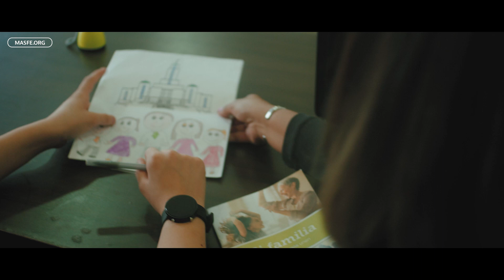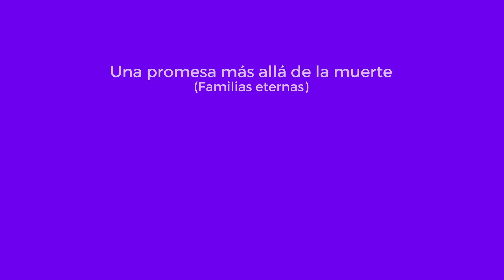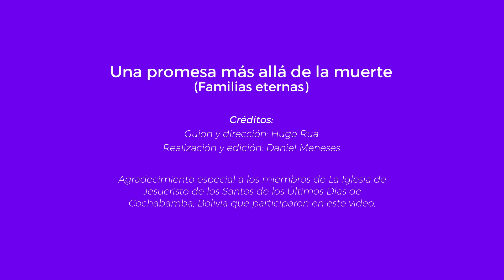Una promesa más allá de la muerte (Familias eternas)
Esta es la emotiva historia de una familia que perdió a uno de sus integrantes antes de convertirse en una familia eterna.